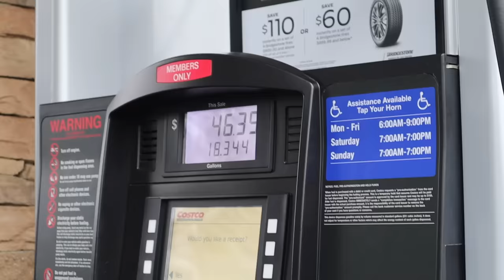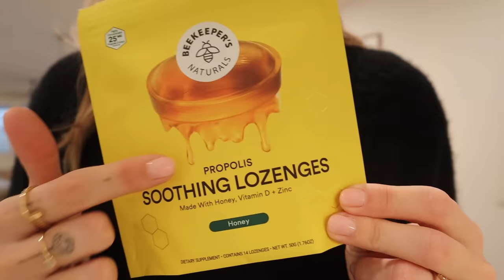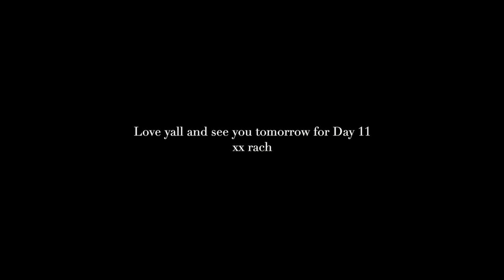12 DAYS OF CHRISTMAS | Christmas Market + Sunday deep clean + Scary storm + Must have cleaning item!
xx Rach

items mentioned:
Ugg dupes
new electric mop
Merit brush
Merit complexion stick
leggings I wear everyday
Jenni kayne sweater
reformation sweater
hoops I wear every day